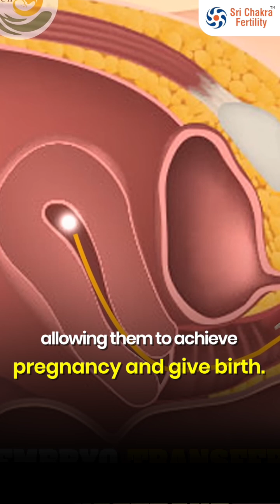CELEBRITY OVARIES AND THE RISE OF SOCIAL EGG FREEZING | Part 1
Seeing celebrities become mothers in their 40s and even welcome twins is no longer just a celebrity privilege. Thanks to social egg freezing, women can preserve their fertility by storing their eggs before 35 and plan motherhood at the right time for them.

Whether you’re focused on your career, haven’t found a partner, or simply unsure about motherhood yet — fertility preservation offers a safe, scientific, and empowering choice for the future.

Plan today. Decide when you’re ready.
For Appoinments